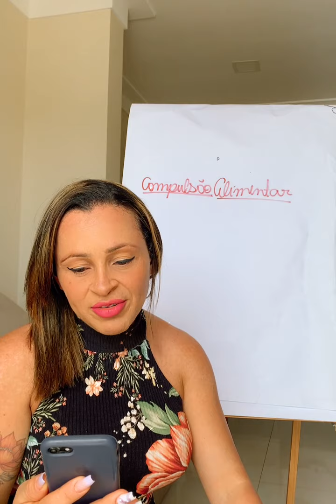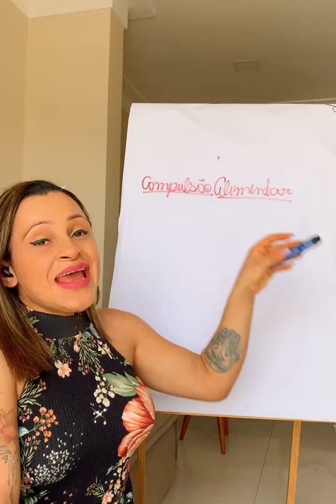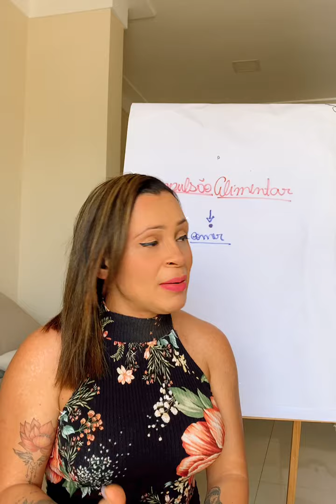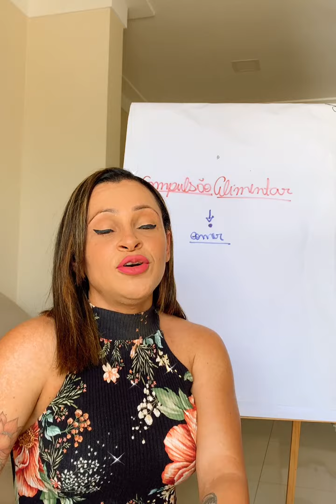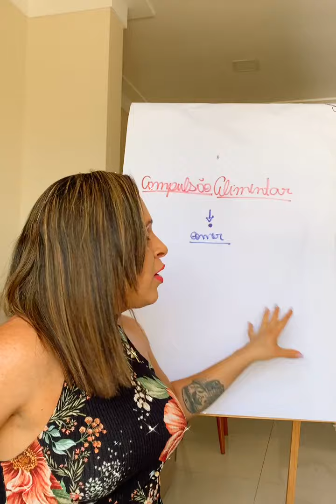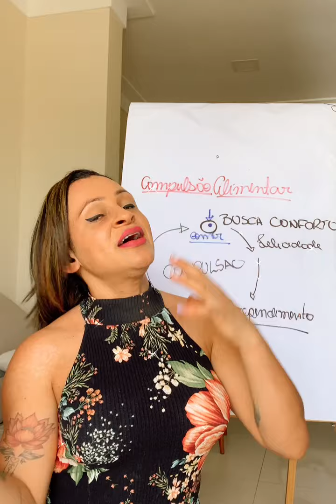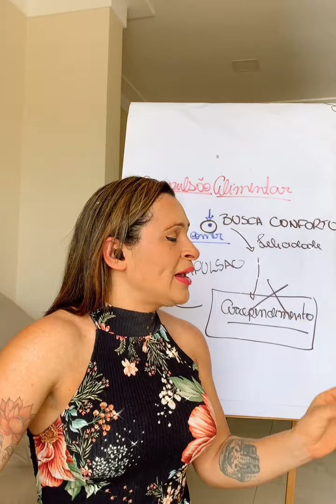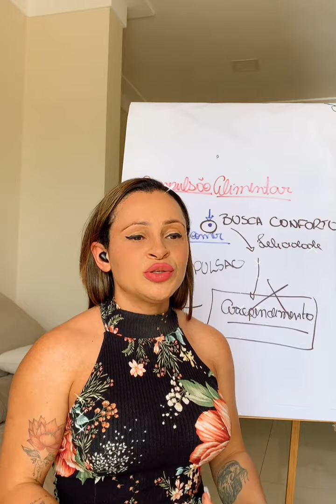Tudo sobre Compulsão Alimentar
Nesse vídeo te ensino tudo sobre compulsão alimentar e conto a minha história com essa doença e como consegui me superar! Confira!